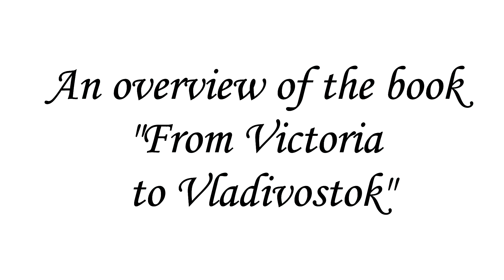Interview with Benjamin Isitt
Canadian historian and a legal scholar arrived to Vladivostok for launching of his book "From Victoria to Vladivostok. Canada's Siberian Expedition 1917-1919" Benjamin also visited FEFU for delivering a lecture about political system of Canada.